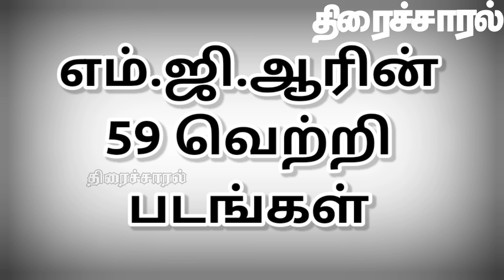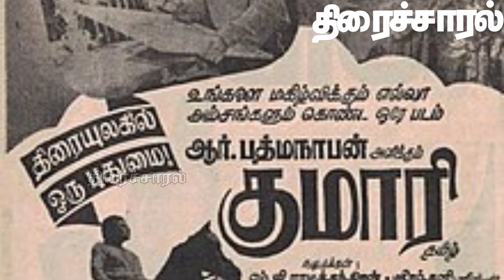எம்.ஜி.ஆரின் 59 வெற்றி படங்கள் | @thiraisaral | Akbarsha | 2023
எம்.ஜி.ஆரின்
59 வெற்றி
படங்கள் @thiraisaral

Best Smartwatch with Best Prize today

Fire-Boltt Visionary 1.78" AMOLED Smartwatch |  Bluetooth Calling | 368 * 448 Pixel Resolution | Rotating Crown & 60Hz Refresh Rate |  100+ Sports Mode |  TWS Connection |  Voice Assistance | Black